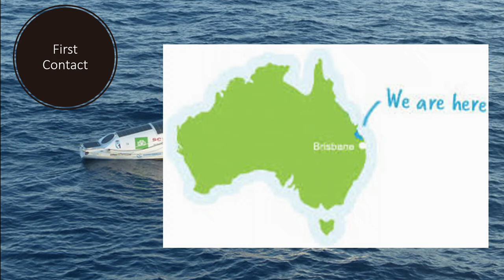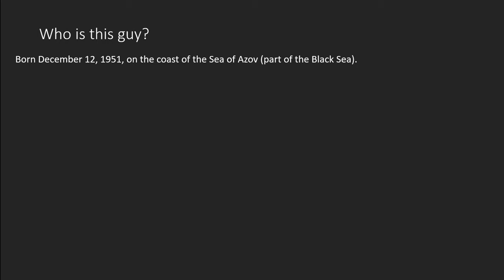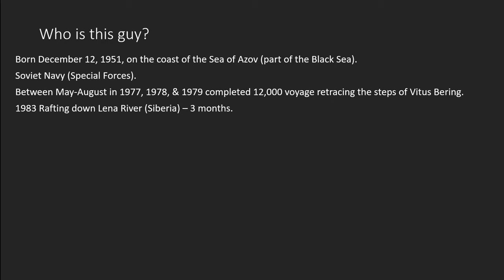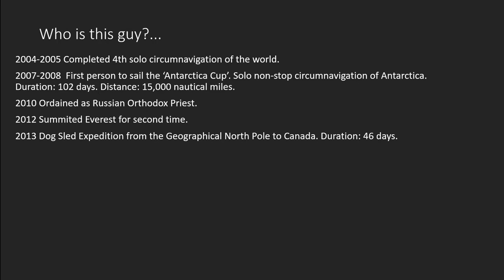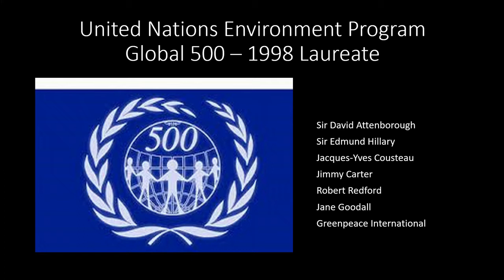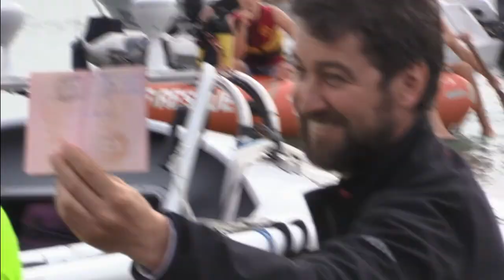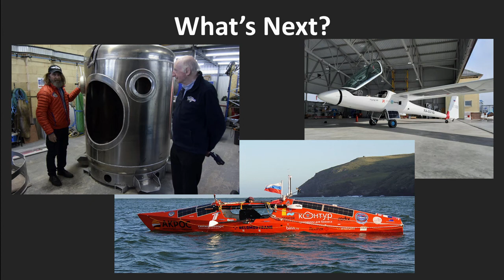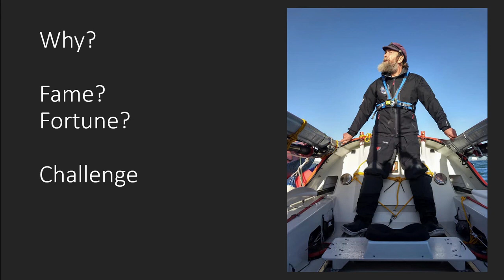Fedor Konyukhov - The World's Greatest Living Adventurer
Who is currently considered the greatest adventurer in the world?  Hear the story of this incredible man, the amazing range of adventures he’s completed in the past, his current adventure and what extreme plans he has for the future.  Much of this talk deals with Geoff's personal, behind the scenes interactions with the man many, including Sir Richard Branson, consider the World’s greatest living adventurer.

Presented aboard Arcadia World Cruise 2020